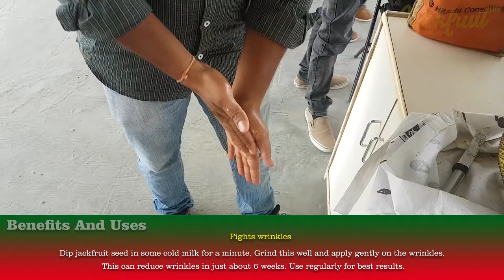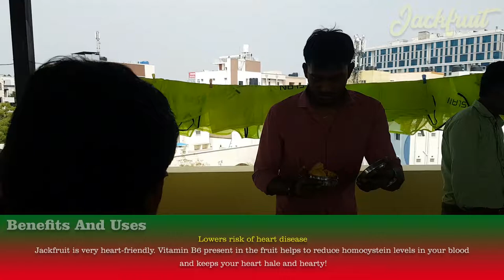Jack fruit Cutting Benefits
Jackfruit cutting and benefits...